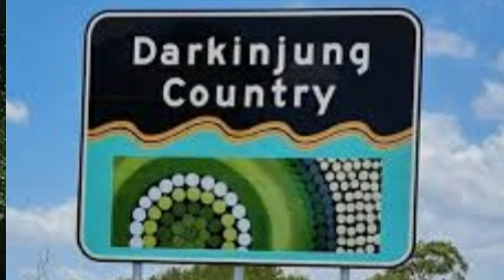Interview with Central Coast Traditional Custodian Tracie Howie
This interview provides a rare insight into the early days of European occupation in Australia - and from a direct descendent of an Aboriginal man who played a key role in the survival of a ship with a few hundred crew members.